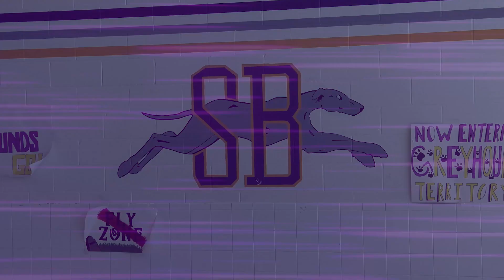College Bound Hounds - Episode 4